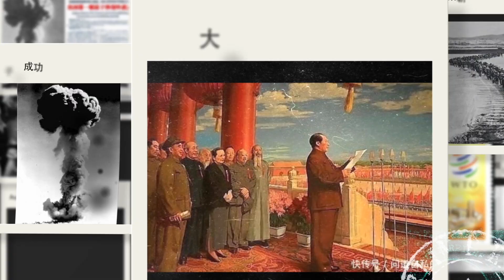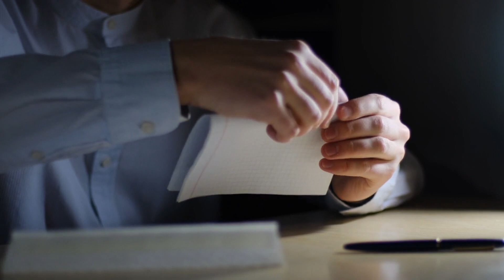冲突升级，以色列正将美西方拖进地狱！